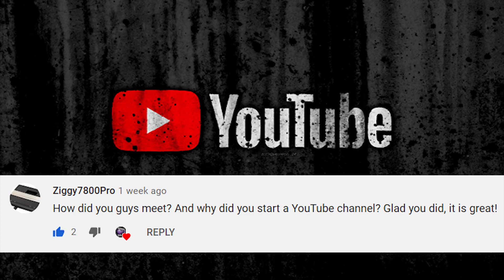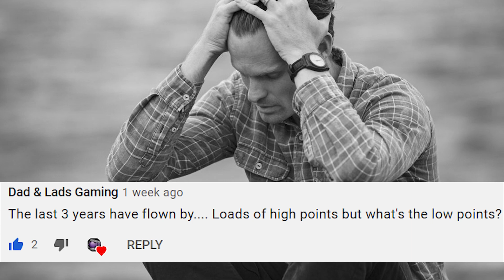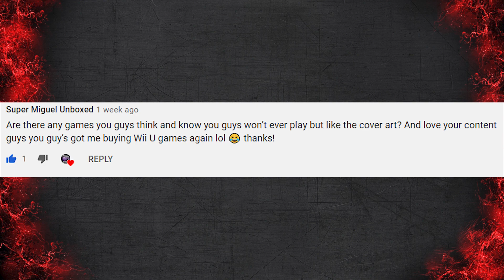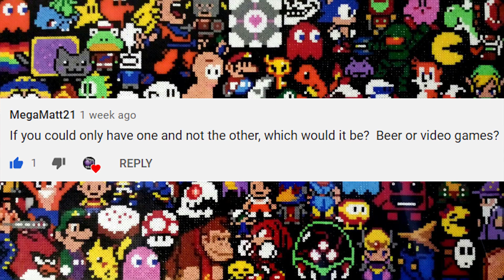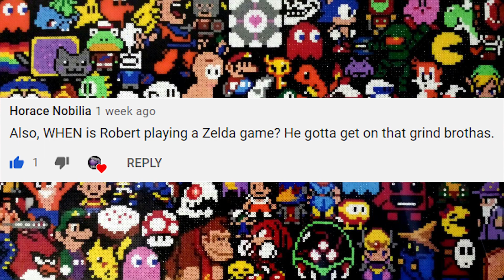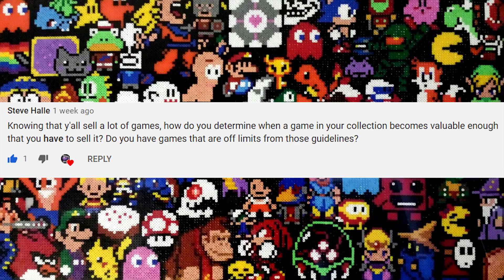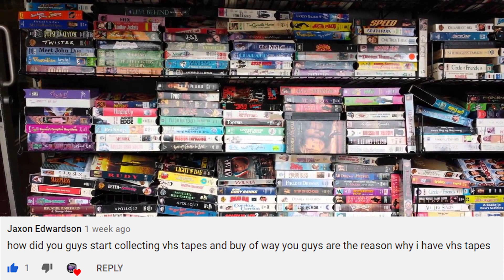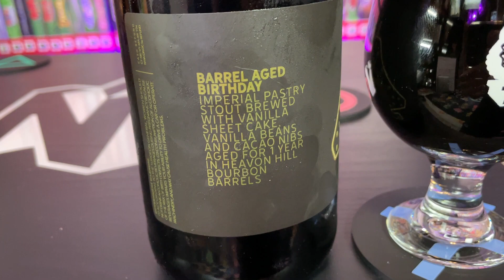3 Year YouTube Anniversary Q&A (Part1) | Get To Know Gaming Off The Grid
3 Year YouTube Anniversary Q&A (Part1) | Get To Know Gaming Off The Grid

On today's episode of Gaming Off The Grid, we celebrate our 3 year YouTube anniversary!!
To celebrate we are doing a MASSIVE Q&A!
We hope you enjoy part one of the Q&A

Intro Video featuring:

Eric Bischoff - Best know for serving as vice president of WCW and GM of Raw

We have MERCH!!! Check it out here:
TeePublic

Today's Beer:
4 Year Birthday - Barn Town Brewing
(Beer Review starts at: 52:42)